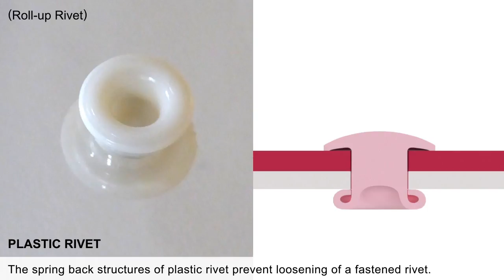PLASTIC RIVET / Fastening Movie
The spring back structures of the head and the buck-tail prevent loosening of a fastened rivet, common to .plastic rivets.

[ Fukui Byora Co., Ltd. ]